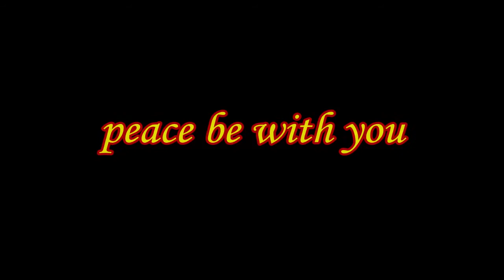my trigger objects at old age home